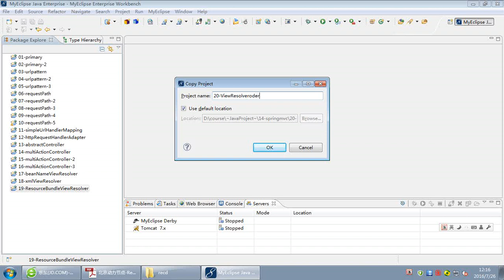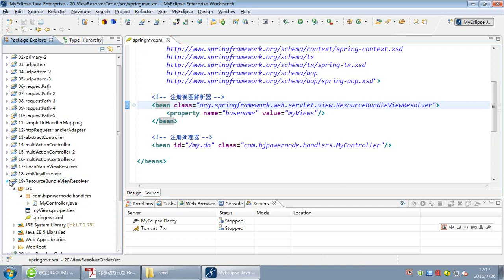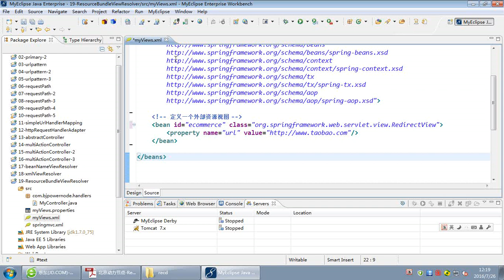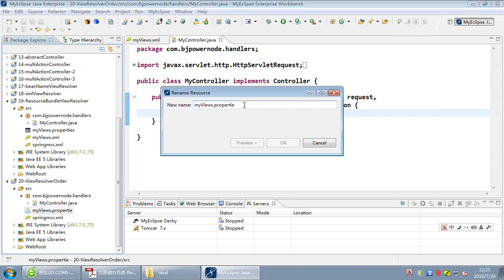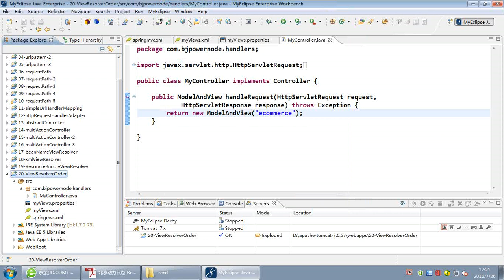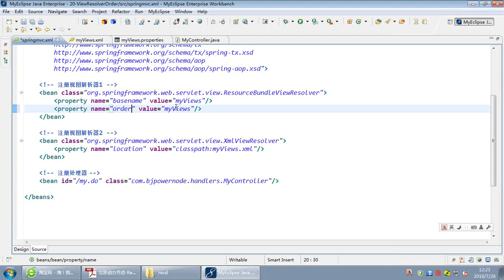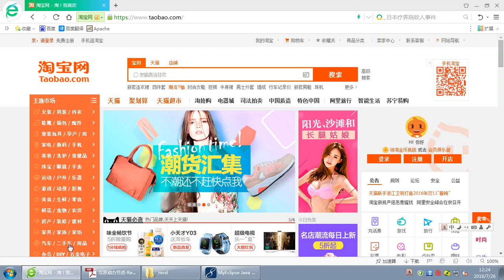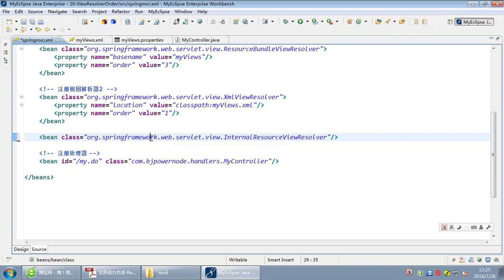北京动力节点 SpringMVC4 040 配置式开发 视图解析器的优先级 SpringMVC 4 - 北京动力节点 - Reyco 郭